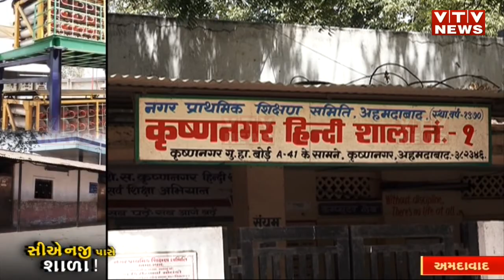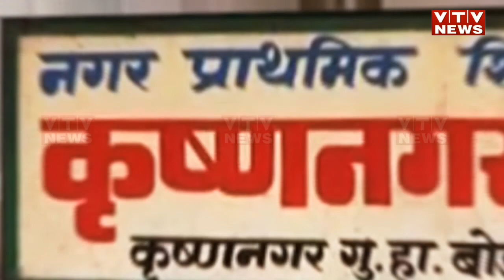Ahmedabad: ભયનાં ઓથાર નીચે બગડતું ભણતર, School નજીક CNG Pump ને કેમ મંજૂરી? | Vtv Gujarati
Ahmedabad: ભયનાં ઓથાર નીચે બગડતું ભણતર, School નજીક CNG Pump ને કેમ મંજૂરી?.